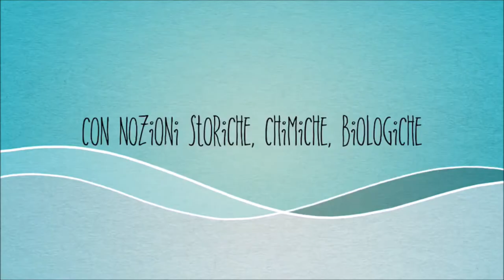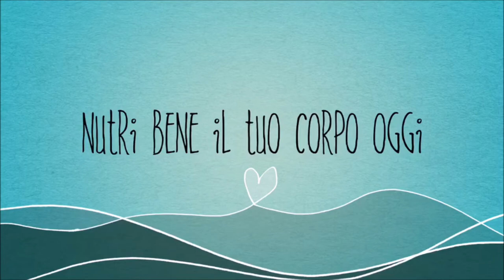"Nutri bene il tuo corpo oggi per non curare la tua malattia in futuro" - Giuseppina De Lorenzo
Il libro, immerso nel mondo della nutrizione, tratta i principi fondamentali tra micronutrienti e micronutrienti, dalle proteine alle vitamine ai sali minerali, ai carboidrati e ai grassi. Il testo affronta anche le varie figure fondamentali che operano nel mondo della nutrizione, dal biologo nutrizionista al dietista, al consulente della nutrizione ecc… Per poi affrontare i vari tipi di piani nutrizionali e diete: dalla dieta mediterranea per eccellenza a tutti gli altri tipi di dieta. Un mondo interessante che bisogna scoprire passo dopo passo…
Per saperne di più: